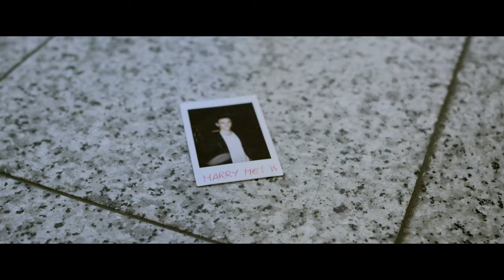Waiting for Harry - Official Trailer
Giulia arriva per la prima volta a New York per fare una sorpresa a Harry, l'amore della sua vita, l'uomo che le ha promesso di sposarla. Una sorpresa che cambierà la vita di entrambi.

Giulia arrives for the first time in New York City to make a surprise to Harry, the love of her life, the man who promised to marry her. A surprise that will change both their lives.

A LCP Film Production in collaboration with JACK BOAR PICTURES
Written and Directed by ANTONIO BENEDETTO
Produced by LUCIA ROMANELLI
Executive Producers ALESSANDRO FANTIN, ANTONIO BENEDETTO
Director of Photography LUIGI BENVISTO, AIC
Edited by FABIO BIANCHINI PEPEGNA
1st Assistant Director GIAN FRANCO MORINI
Location Sound Mixer ALDO RE
Color Correction CORRADO IUVARA
Costume Designer ALESSANDRA RETTONDINI
Sound Editor and Designer GIOVANNI FREZZA
1st Assistant Camera GABRIEL PIMENTA
2nd Assistant Camera NAZ YALCIN
Gaffer MABEL SANTOS HAUGEN
Makeup Artist ELENA THOMOPOULOS
Script Supervisor VIRGINIA BELLIZZI
Data Manager FILIPPO FEEL CAVALCA

SERENA PALLOTTINI as Giulia
ROBIN F. BAKER as Businessman
ANTONIO GHIO as Harry
RISA BENSON as Waitress